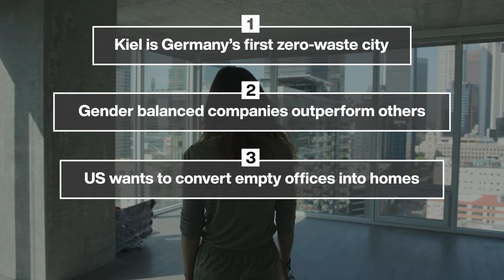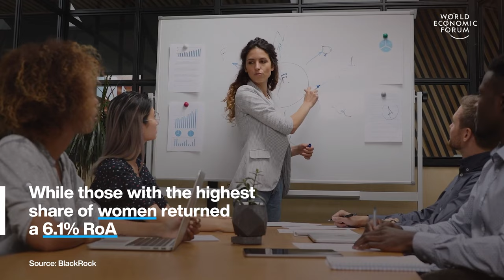Germany's First Zero-Waste City & Gender Balance Benefits Companies | WEF | Top Stories of the Week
This week's top stories of the week include:

0:15 Kiel is Germany's first zero-waste city –Kiel has put 107 waste-reducing measures in place. They include practical changes, such as ‘pay-to-throw’, a scheme in which households pay a fee for the amount of landfill waste they generate. Other measures include recycling collection ‘islands’ around the city, discounts for shoppers who bring their own containers and banning disposable products at all city events.

1:33 Gender balanced companies outperform others – According to a BlackRock study of 1,250 of the world’s biggest companies. Over the past decade, the companies with the most equal gender balance achieved a 7.7% average annual return on assets (RoA). Those with the highest share of men delivered a 5.6% RoA, while those with the highest share of women returned a 6.1% RoA. The study concluded it was ‘diversity that counts’ rather than the dominance of a single gender.

3:08 US wants to convert empty offices into homes – The government will offer funding and technical support to help cities turn unused workspaces into affordable apartments. US office vacancy rates have hit a 30-year peak as more staff clock in to work remotely. Meanwhile, rents in the country remain at historic highs after a surge during the pandemic converting offices to apartments can be challenging.

4:48 Rwanda and Kenya open borders to other Africans – Rwanda and Kenya have made significant strides in promoting African unity by opening their borders to other Africans, enabling visa-free travel for all citizens of the continent. This move positions Rwanda as the fourth African nation to remove such restrictions, following Benin, The Gambia, and Seychelles. Kenya is set to join them on December 31, 2023.